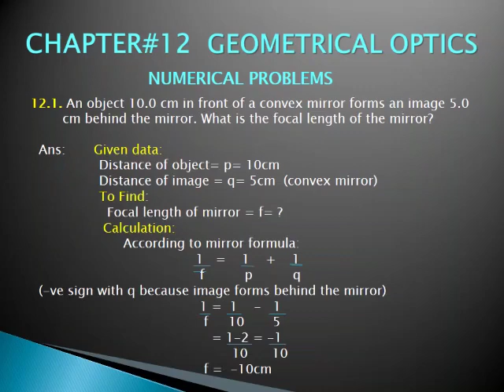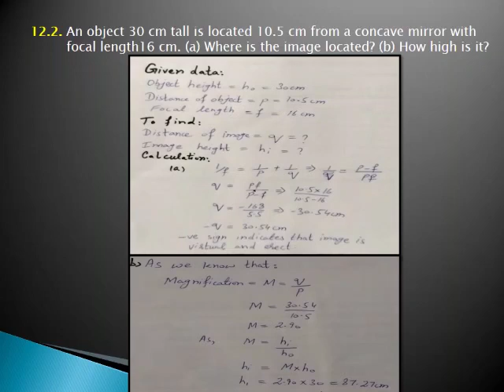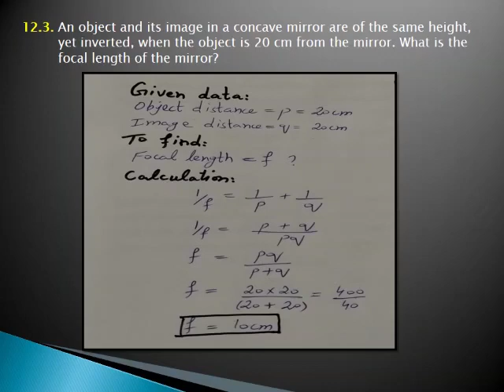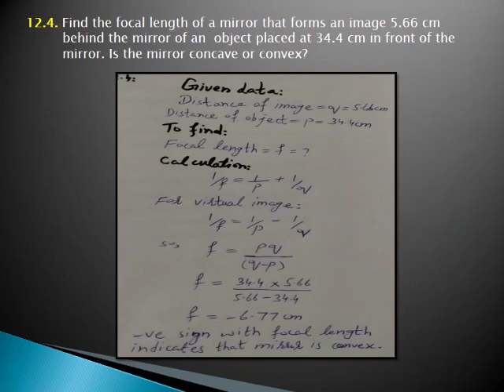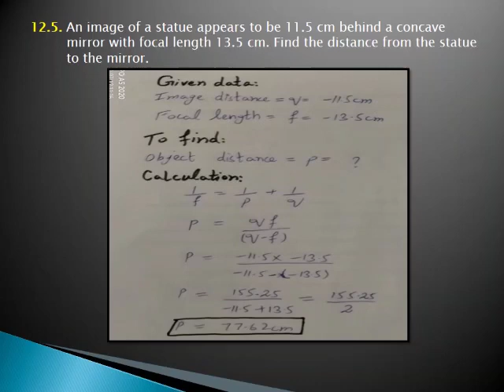CLASS X PHYSICS PART 8 Chapter: 12 Title: Geometrical Optics Pages covered : 55 to 65